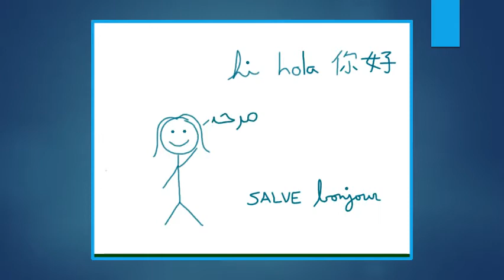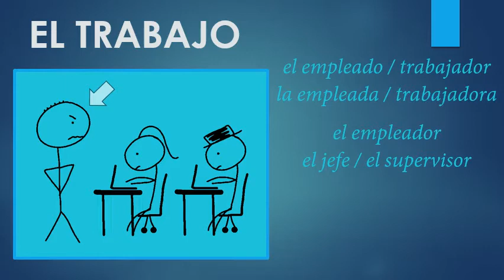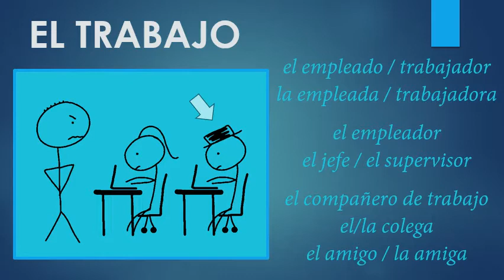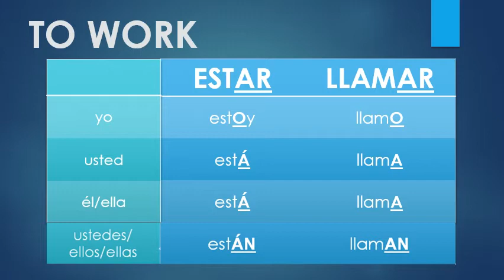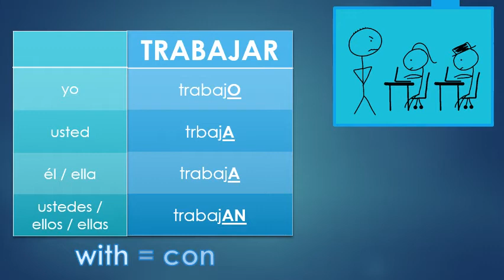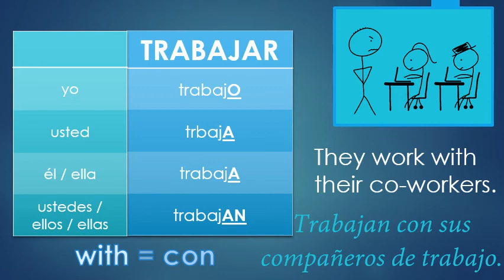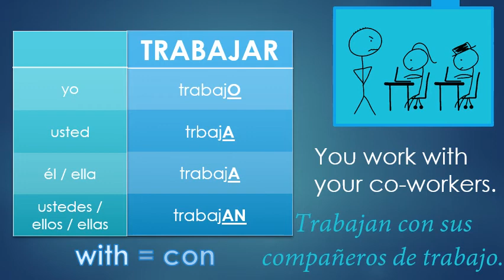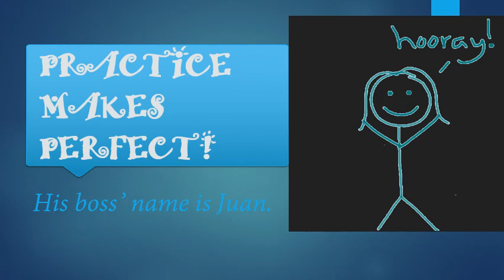Vocabulario Vivo 11 de abril de 2020: MEET MY CO-WORKERS - MIS COMPAÑEROS DE TRABAJO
MÁS VIDEOS EN APEXLANGUAGES.COM!

Now that you know all the members of your real family, let's not forget about your work family!  In addition to learning useful words like boss, employee, and friend, we'll also practice conjugating the verb TRABAJAR.  There's lots to learn, so get to work!